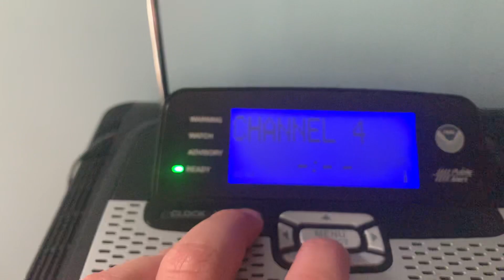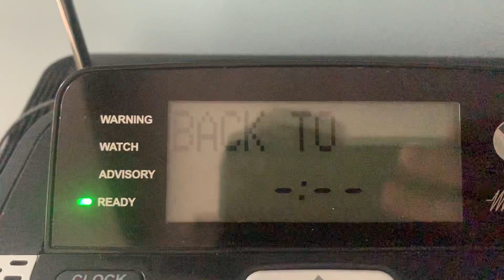kec65 off the air?